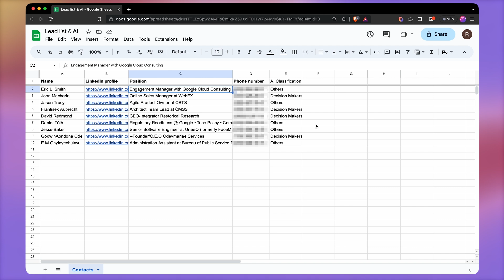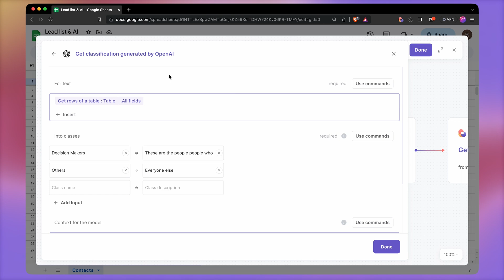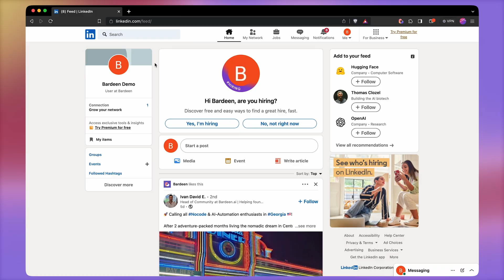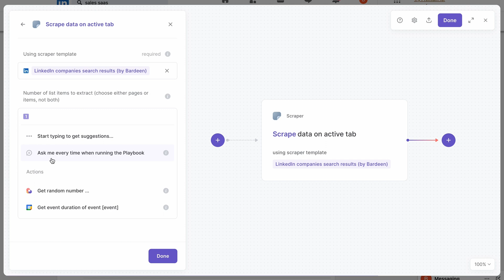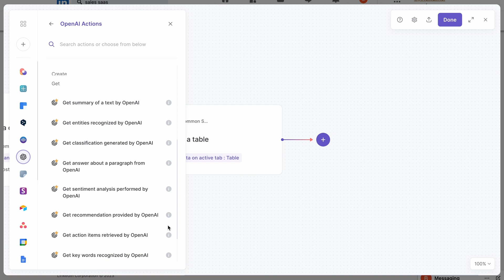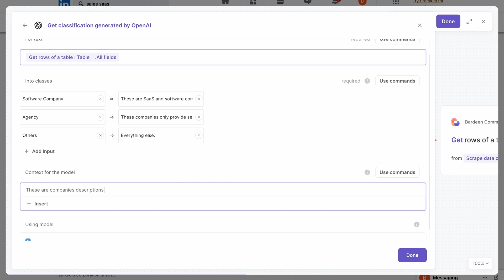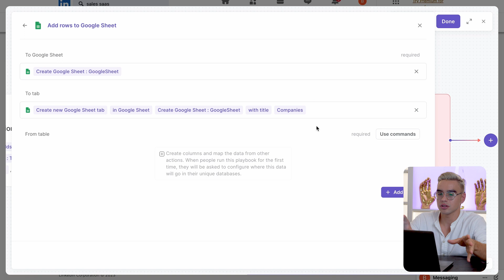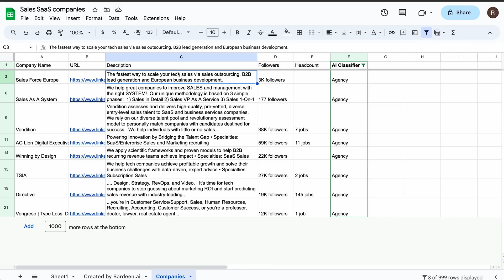How To Use AI For Lead Qualification At Scale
🚀  Try this playbook:
LinkedIn Companies & Qualification

📖  Video Chapters:
00:00 Intro
00:35 Lead Qualification with Bardeen
03:11 Building Lead-Prospecting Automations
11:18 Outro

🤖  About Bardeen
Bardeen is a productivity app that automates your manual tasks with shortcuts. Follow our channel to learn about the latest tips about automating your day-to-day workflows and staying productive as a knowledge worker.

ℹ️ Need help? Join our Slack community